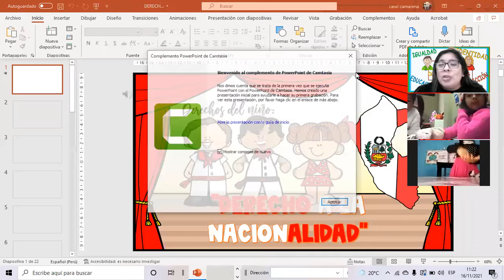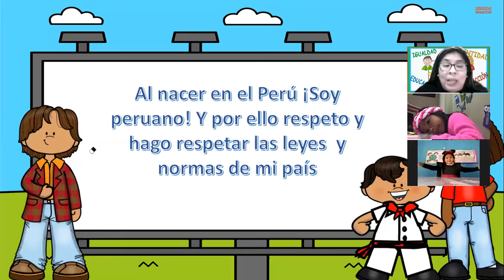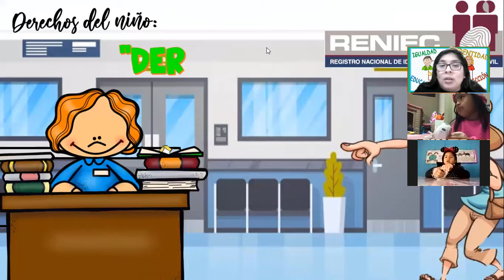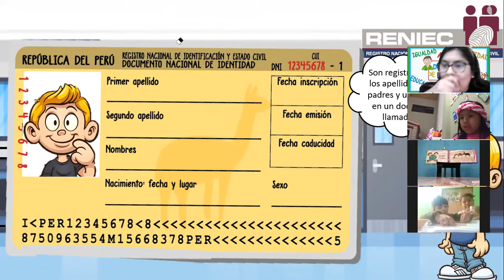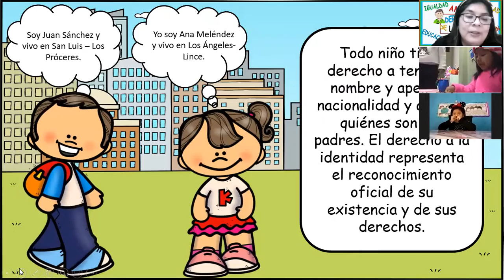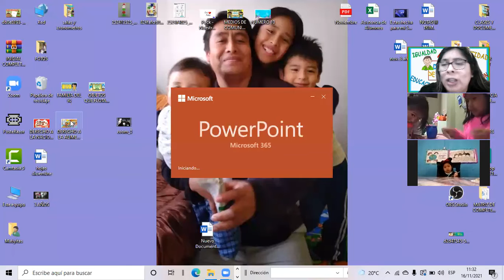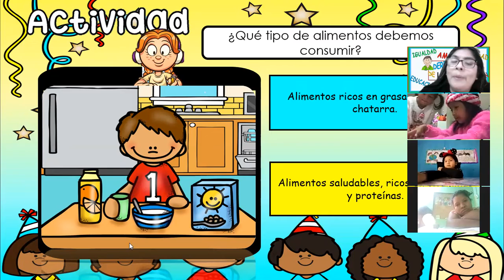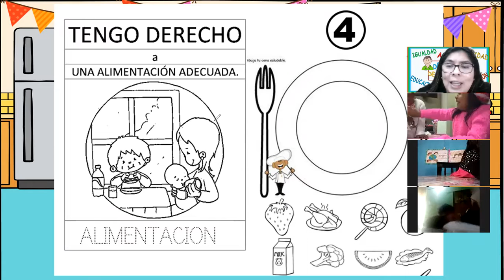DERECHOS PARTE 1